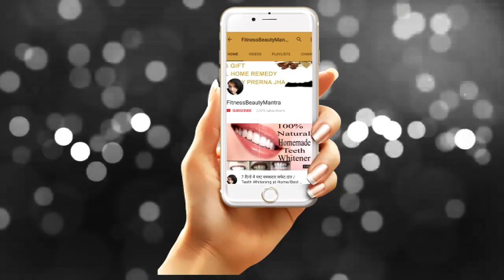Winter Diet Weight Loss Dinner Recipe/lose Upto 2kg In 7 Days/Magical Weight Loss Soup Recipe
For more such amazing information on a healthy diet, food, skin & hair care remedies Kindly visit us
This winter weight loss dinner recipe will make you lose up to 2kg in a week. It is an effective dinner recipe if you are in s weight management. you can incorporate this dinner into any diet plan.

INGREDIENTS:
1) 1 cup Pumpkin(Kaddu)
2) 1 TBSP Pumpkin seeds (Kaddu ke beej)
3) 1 TSP panchforan
4) 1 green chili & 4 garlic cloves
5) little amount of jeera powder, cinnamon powder & turmeric
6) 1 TSP finely chopped dried coconut
7) 3-4 TBSP skimmed or low-fat milk
8) coriander leaves

ONLINE PURCHASING LINKS
Pumpkin Seeds
Sea salt
Pink Himalayan salt

1)  ❤ FACEBOOK ❤